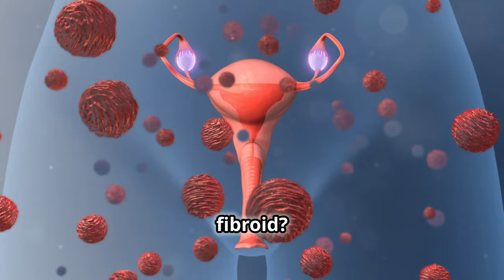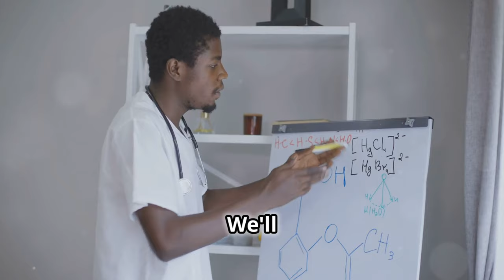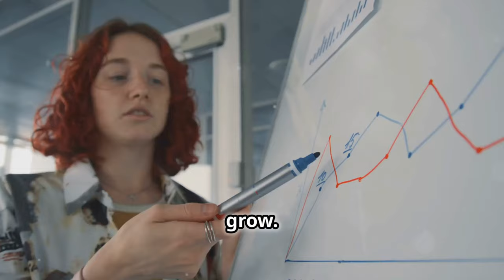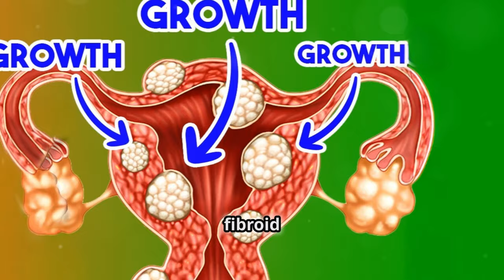Over Half of All Women Have THIS?! | Dr Eric Berg & Huberman approved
Discover the surprising statistic that over 50% of women experience! In this eye-opening video, Dr. Eric Berg and Huberman discuss a crucial health issue that affects a significant portion of the female population. We delve into the causes, symptoms, and solutions, providing you with valuable insights and expert advice to empower your health journey. Whether you're a woman seeking answers or simply curious about this common condition, this informative discussion will equip you with the knowledge you need. Don't miss out on understanding how this affects women's health and what you can do about it! Tune in now for expert insights and actionable tips!

Timestamps:
00:00:00 Introduction
00:00:03 What is a Fibroid?
00:00:25 The Uterus and Its Functions
00:01:04 The Impact of Fibroids
00:01:34 The Role of Vitamin D
00:02:16 How Vitamin D Works
00:03:45 Dosage and Co-factors
00:04:23 Dietary Considerations
00:05:34 Scientific Evidence
00:06:22 Case Studies
00:07:33 Actionable Steps
00:08:30 Conclusion